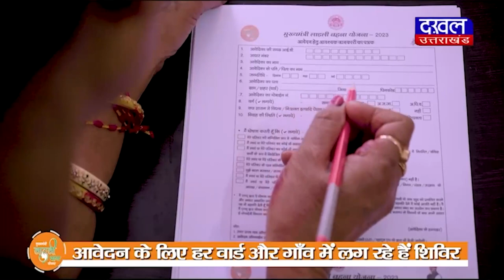DAKHAL NEWS उत्तराखंड की चारधाम यात्रा शुरू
खुल गए  गंगोत्री-यमुनोत्री के पट
केदारनाथ की उत्सव डोली रवाना

news
religous place
kedarnath
daily news
today news
uttrakhand
madhyapradesh news